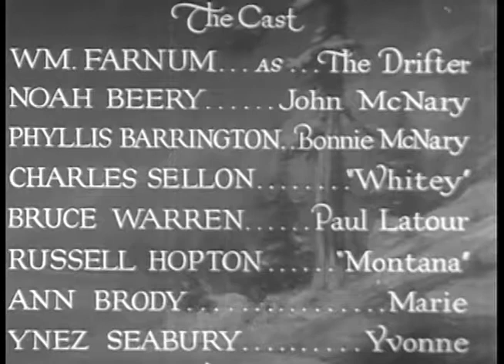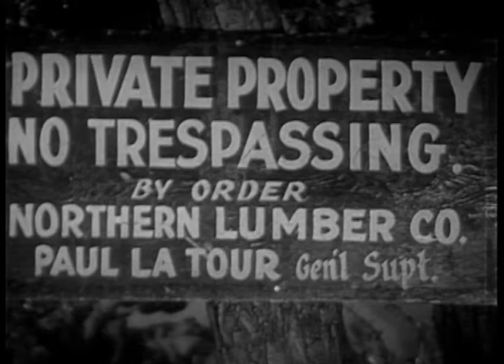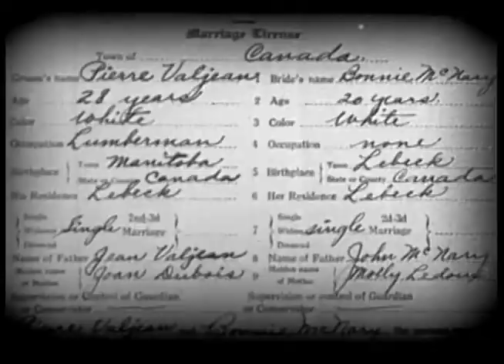The Drifter (1932) WESTERN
Stars: William Farnum, Noah Beery, Phyllis Barrington
 Director: William A. O'Connor

 A man known as The Drifter returns home to his cabin in the woods and winds up getting involved with an escaped convict, a gunfighter, lumber company rivals, mysterious family ties and murder!